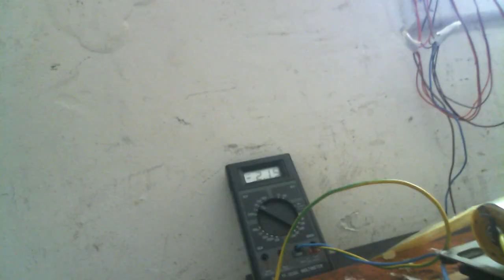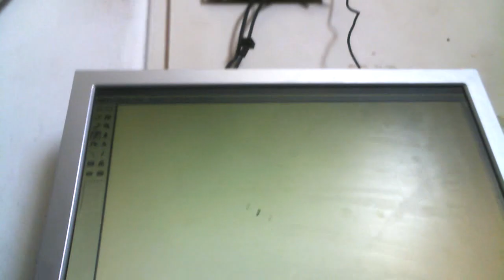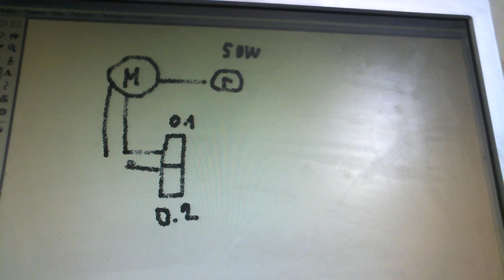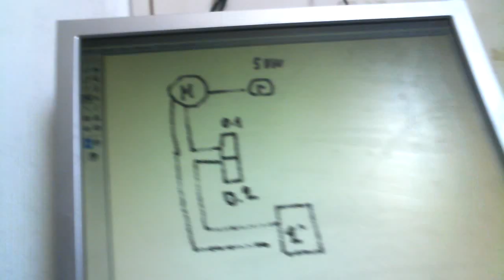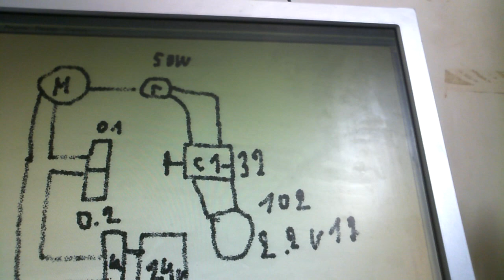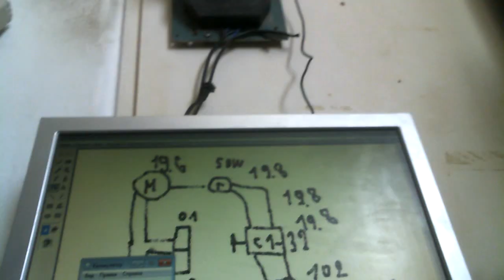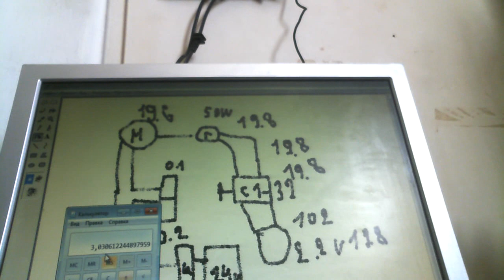БТГ Мини Инерциод кпд 303% применяется для походов и рыбалки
Помогите каналу

Это опытный образец для полной сборки нужно 2 АКБ на 50 ватт
инвертор автомобильный на 24 вольта преобразователь напряжения повышающий на 50 ватт и система должна работать .